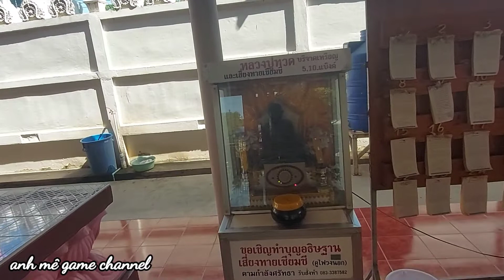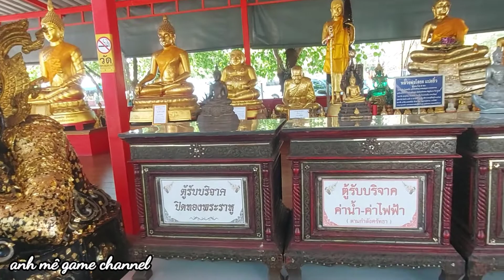Viếng chùa ngày chủ nhật_Thailand 2022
Chủ nhật rảnh không làm việc nên viếng chùa nhỏ vùng quê Thailand cho lòng thanh thản. Chúc các bạn thư giãn vui vẻ. Chào thân ái.